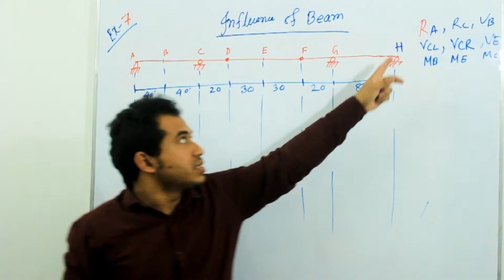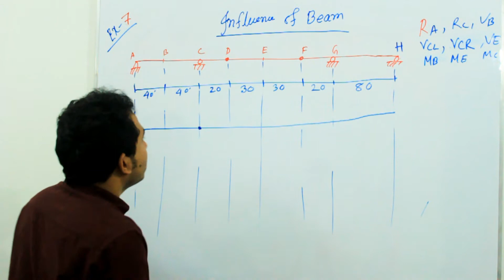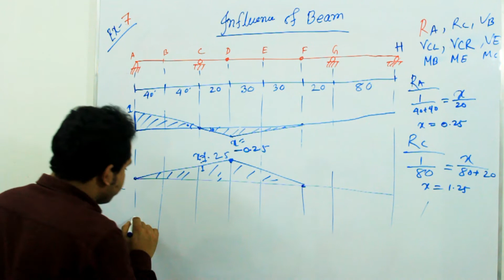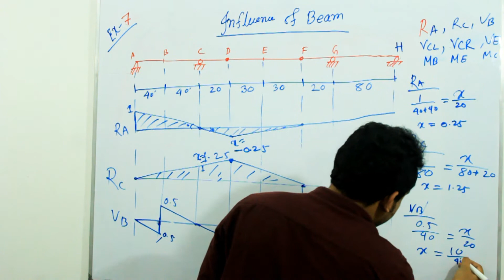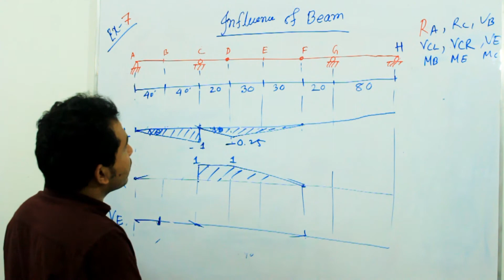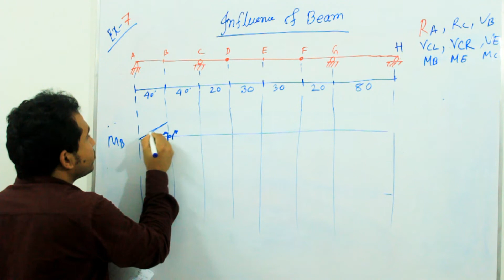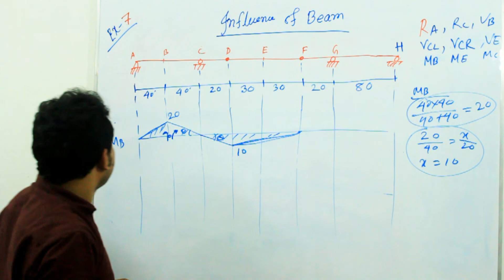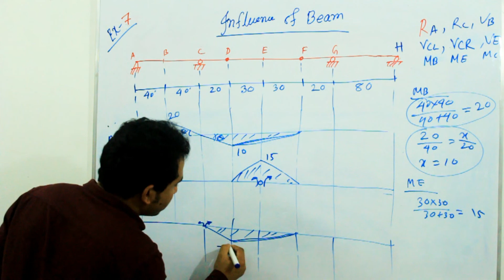Structural Analysis 1 (Bangla) | Influence Line of Beam : Part-06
This video contents about Influence Line of Beam.After watching this video,  I  hope you can draw the influence line of the beam so easily.